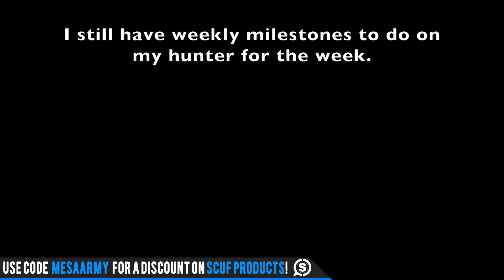Destiny 2 Warmind Season 3. MASSIVE DOUBLE TRIALS LOOT HAUL!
✅Join my PS4 Destiny FaceBook Group!

Music with permission:
CDK-Once Again